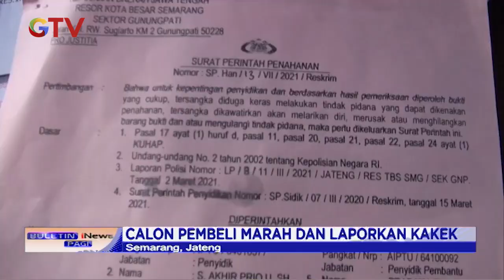Hanya Karena Membatalkan Jual Beli Tanah, Seorang Kakek Dipenjara BIP 02/08